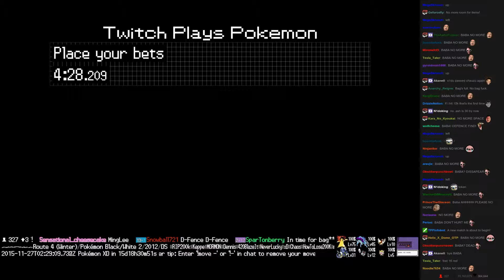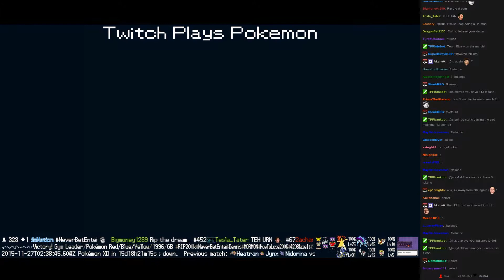Twitch Plays Pokémon Battle Revolution - Match #30728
Match #30728 [Blue: Spearow, Wurmple, Slugma] vs [Red: Venonat, Kakuna, Raikou]